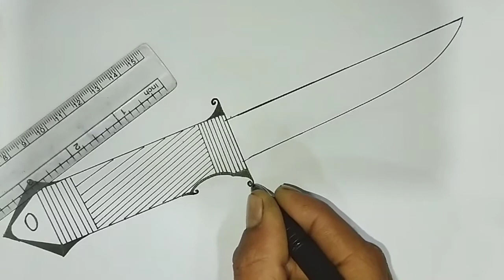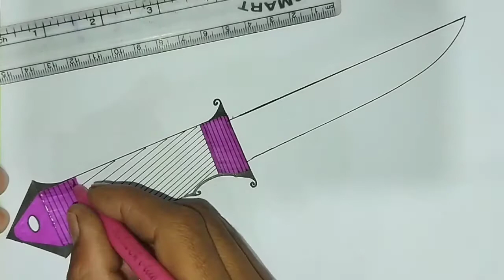Let,s Learn How to draw Hunting Knife Step by step very easy ছুরি আঁকানোর নিয়ম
How to draw a Hunting Knife  in easy steps for beginners lesson.Tutorial of drawing technique .

SSK Alam drawing Academy